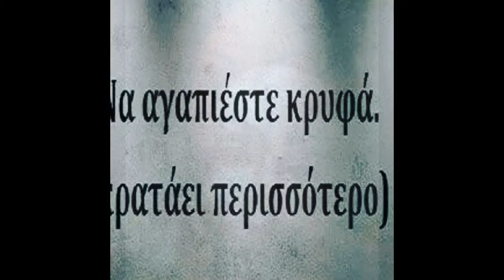Η ΕυσταΘία είχε το κάτι, .τα παιγνίδισματα της Αννας Καλουτά Μοναστηρι Κονιτσας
Η Ευσταθία,
μ'αρέσεις, εσύ μου αρέσεις.